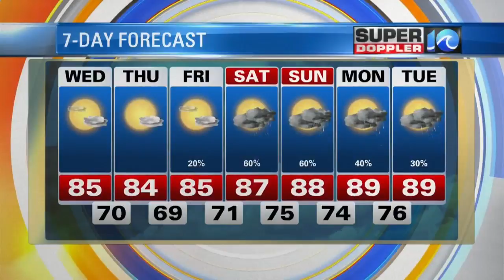Super Doppler 10 Morning Report (July 18)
Deitra Tate looks at a dry Wednesday on July 18, 2018.